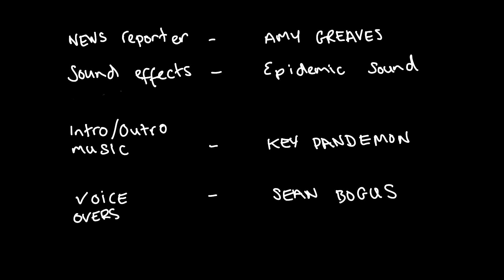LUG AND NIT | THE LANDING | EPISODE 1 S1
Episode 1 Lug lands on earth.

Crazy adventures with the most unlikely duo- Action, Comedy and general madness.

Intro/ Outro music by Key Pandemon

Nothing makes sense.